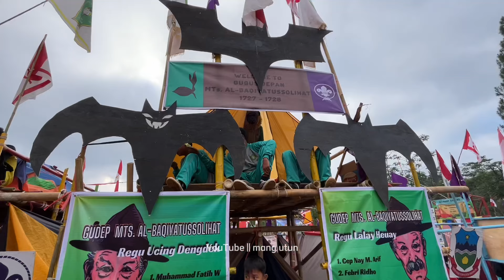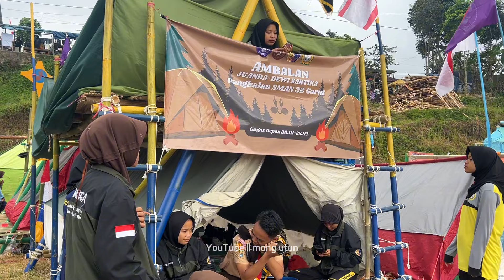Asyiknya Berkemah Pramuka,, Banyak Kenangan Yang Tak Bisa Di Lupakan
Assalaamualaikum warrahmatullahi wabarakaatuh
salam sejahtera bagi kita semua. semoga ada dalam lindungan Allah SWT. Aamiin
dalam video ini mang utun ikut berbaur dalam kegiatan perkemahan besar yang di selenggarakan oleh Kwartir Ranting Banjarwangi Garut. yang bertempat di Buper Pawitra Desa Mulyajaya Kecamatan Banjarwangi Garut.
dalam kegiatan ini banyak penampilan dari peserta kemah itu sendiri. salah satunya senam pagi dan karnaval budaya. yuk tonton videonya sampai selesai.
Vlog Mang Utun traveling dari pelosok kampung sampai pusat kota